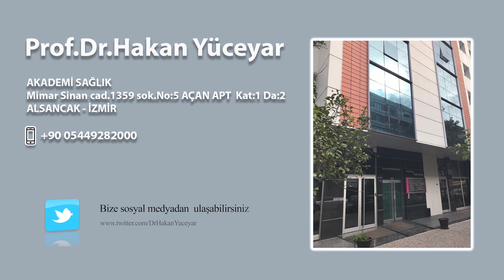Dünyanın en zor işi ZAYIFLAMAK; mide botoksu uygun mu?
Dünyanın en zor işi ZAYIFLAMAK; mide botoksu  uygun mu. Bir çok alanda kullanıldığı gibi, botoks zayıflamak için mide de kullanılıyor. Endoskopi aracılığı ile mideye verilen botoks, mide rahatsızlıkları, ülser vb. hastalıkları olan kişilerde uygulanamıyor. Botox bir ilaç olduğu için alerji gibi yan etkiler gösterebilir.